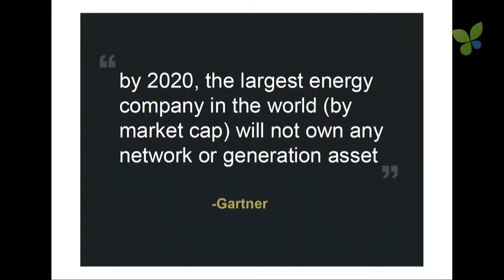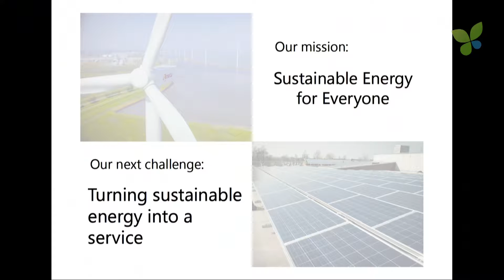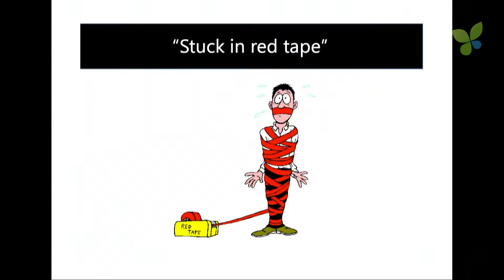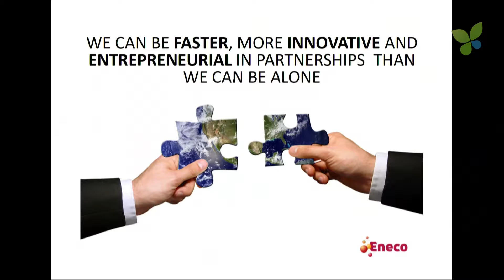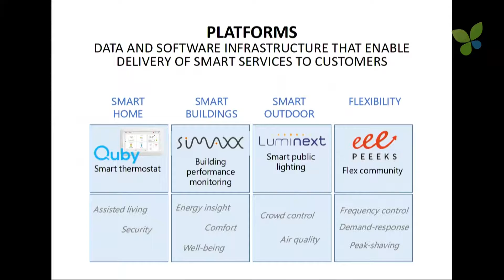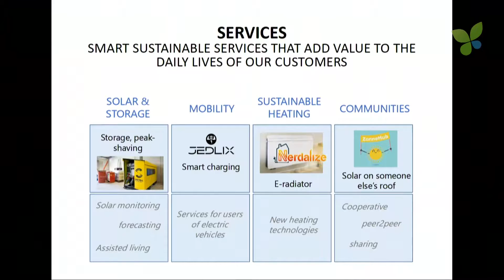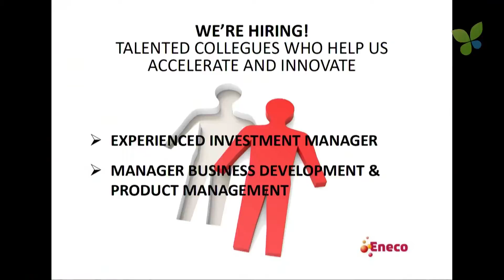ECO16 Amsterdam: Leonie Baneke Eneco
Leonie Baneke pitches Eneco Innovation & Ventures at ECO16 Amsterdam. The Dutch utility is doing well on their way to a smart green utility. Eneco Innovation & Ventures is the open innovation and corporate venturing unit that is equipped with a €100M fund. The portfolio includes Peeeks, Nerdalize, Simaxx, Luminext and majority-owned Quby. Eneco is a sponsor of ECO16 Amsterdam, ECO16 London and ECO17 Berlin.